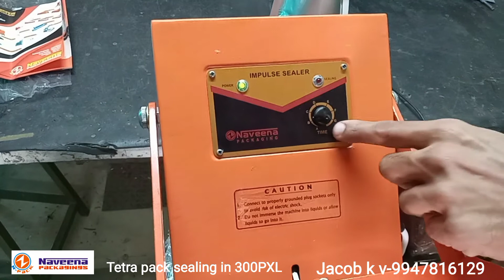300PXL TESTING WITH TETRA PACK Naveena packagings(N-PACK)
We are a coveted organization involved in the manufacturing, exporting & distributing of a wide range of Bag Closer Sewing Machines, Box Strapping Machine, Continous Band Sealer, Sealing Machine, Carton Sealing Machines. Our products are highly appreciated in the market for their durability, sturdy construction, longer life service, easy operation and dimensional accuracy. Owing to their superior quality, these products are extensively used in various applications in industries and sectors. Apart from this we are also an Authorized Dealer of "NAVEENA PACKAGINGS" Sealing Machines
CONTACT AS;
NAVEENA PACKAGINGS
PAZHANGANAD,KIZHAKKAMBALAM,INDIA.